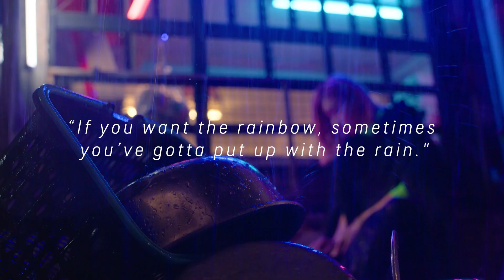Jennifer Bin - URBAN PHOTOGRAPHY | GORE-TEX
Windy conditions could ruin the shoot. One chance to get the shot, means you need to be ready for anything. High rise city photography is entirely reliant on the perfect moment, the perfect light, the perfect placement. Often there is only one chance to get the shot. There is little room for error and even less for equipment that can’t get the job done. Shooting atop one of the highest buildings in South Korea, there is only one chance to get that perfect early sunrise. A minute late and shot will be overexposed, too much movement and the shot will be blurred and useless. The opportunity is there, the only problem… The wind. At this height the gusts are unrelenting. Not only does it risk moving the camera it also chills to the bone. The photographer's hands can become so cold that it is almost impossible to operate the delicate camera controls… disaster.